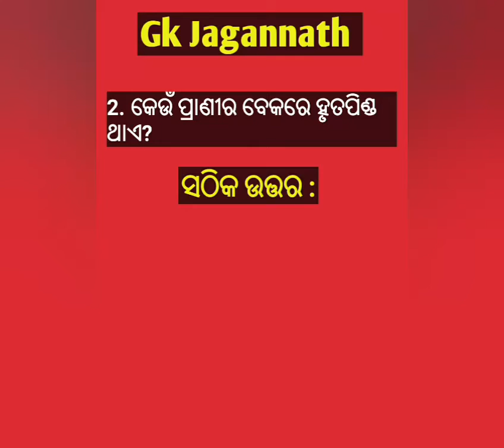Shorts Gk 09#shortgk